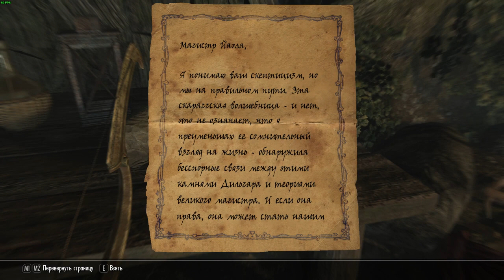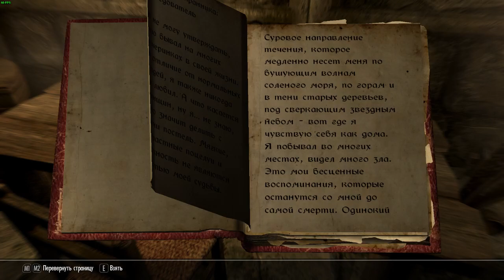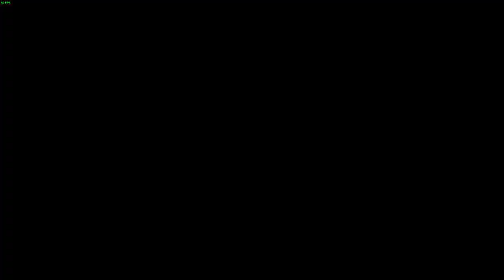First time playing Enderal #18 Красный Бык